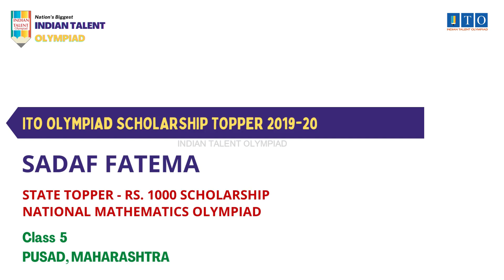ITO Olympiad Scholarship, State Topper 2019-20 SADAF FATEMA, STATE RANK 4, PUSAD, MAHARASHTRAMH1458